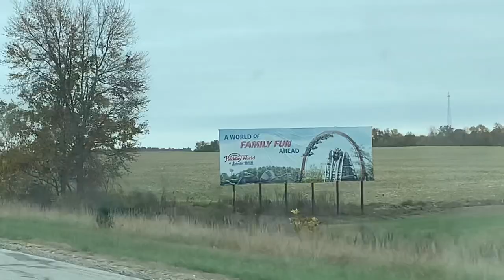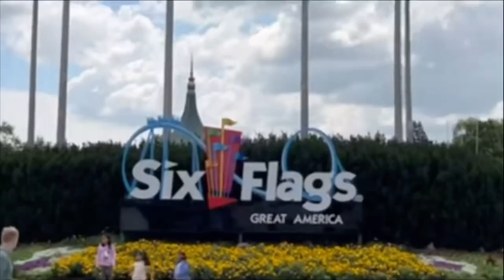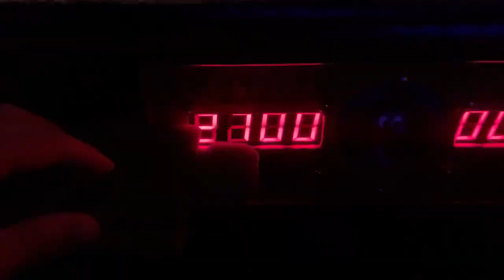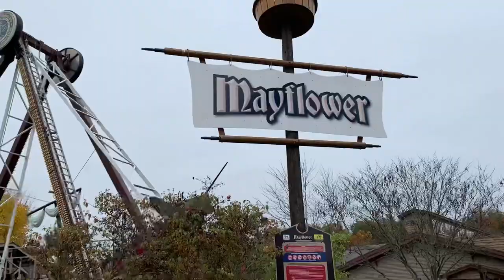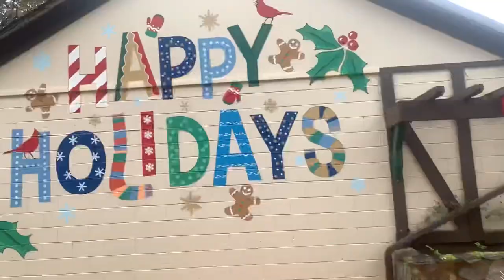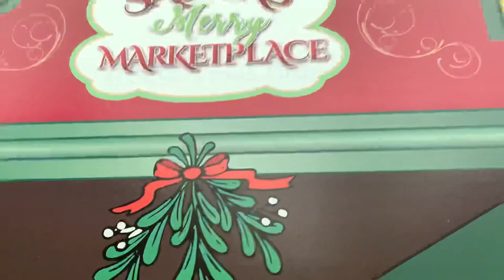Holiday World Final Day of 2023 Vlog!!!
Others in the videos ⬇️
Caden : caden_conner7
Benjamin : benjamin_weibert
Clay : _clay.gantner_17
Andrew :
Serenity : serenitydoss25
Cory : corinthianmci

Holiday world
Holiday world vlog
Holiday world 2023
Holiday world vlog 2023
Holiday world amusement park
Holiday world theme park
Holiday world roller coasters
Holiday world happy Halloween weekends
Holiday world rides
Holiday world best rides
Holiday world roller coaster
Holiday world final day vlog
Holiday world walkthrough
Holiday world tour
Holiday world review
Holiday world and splashing safari
Happy Halloween weekends at holiday world
Holiday world Santa Claus Indiana
Voyage
Good gravy
Thunderbird
Raven
Legend
Cedar point
Kings island
Cedar point
Six flags great America
Coaster studios
Coaster force
Eltororyan
Theme park worldwide
Amusement park vlog
Theme park vlog
Recommended
Suggested